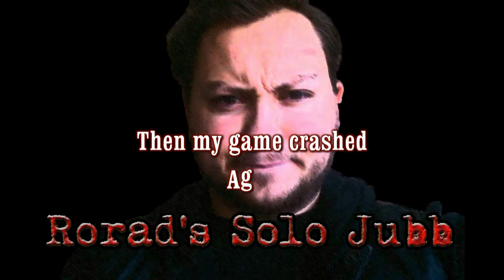Fahrenheit Part 3 - Ice child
Rorad continues his adventures as the murderer and detective in this "Remastered" version of Fahrenheit.